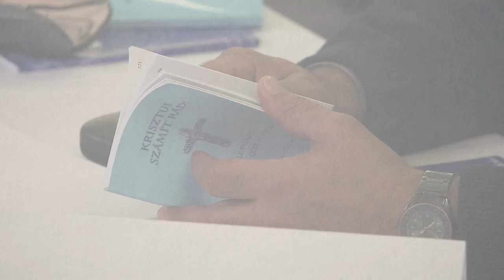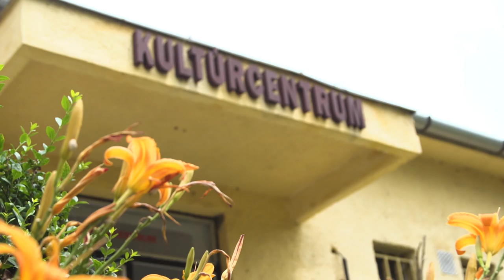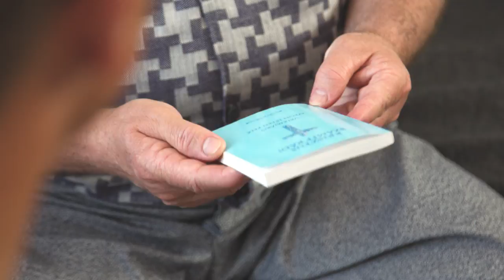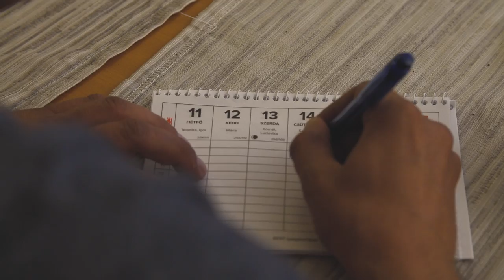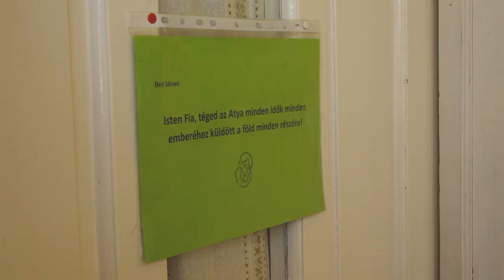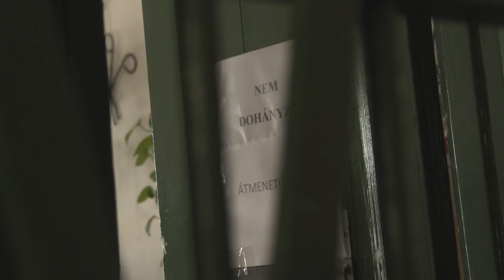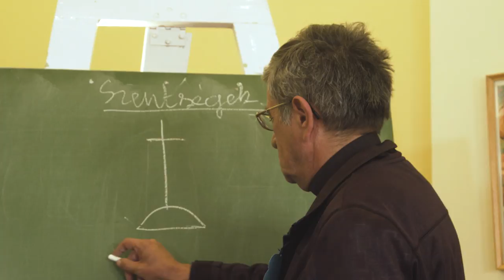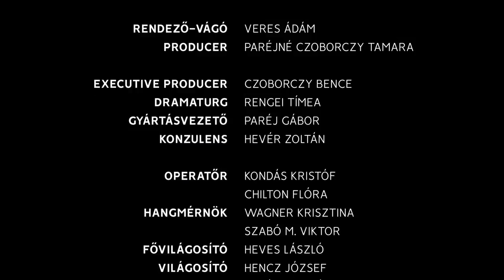Isten a rácsok mögött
Mi lehet a titka a börtön-cursillónak, amely látványos változást hoz az elítéltek életében és szemléletében?

A filmben megismerhetjük a börtön-cursillót, egy eredményes rehabilitációt. Az önkéntesek egy háromnapos intenzív lelkigyakorlattal és az utógondozással a rabok életében és lelkében hatalmas változást hoznak.

Műfaj: Dokumentumfilm
Rendező: Veres Ádám
Producer: Paréjné Czoborczy Tamara
Executive producer: Czoborczy Bence
Dramaturg: Rengei Tímea
Operatőr: Kondás Kristóf, Chilton Flóra
Zeneszerző és dalszöveg: Kowalsky meg a Vega
Zeneszerző: Ashamaluev , Tristan Barton
Konzultáns: Hevér Zoltán
Fordító: Liptay Orsolya
Gyártásvezető: Paréj Gergely Gábor
Hangmérnök: Wagner Kriszta, Szabó M. Viktor
Fővilágosító: Heves László
Világosító: Hencz József, Takács Zoltán
Technikus: Kováts Gábor
Animátor: Szabó Regina
Légi felvételek: Czakó Adorján, Tímár Mátyás
Produkciós iroda: Szent Maximilian Kft.